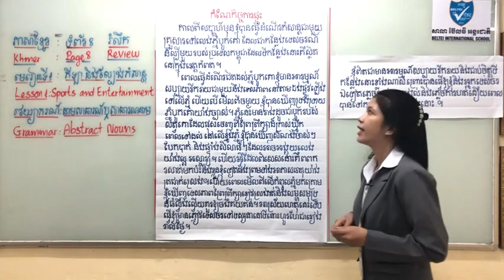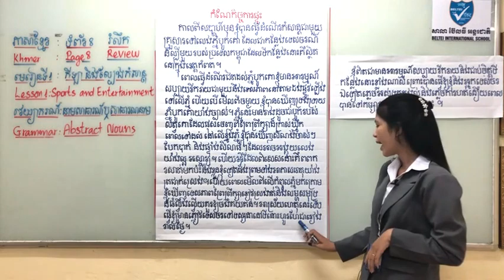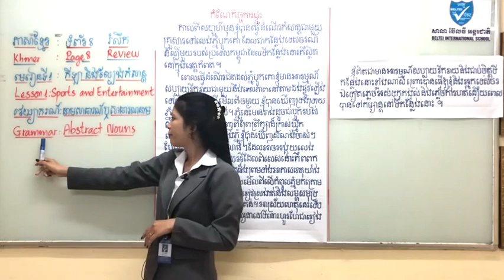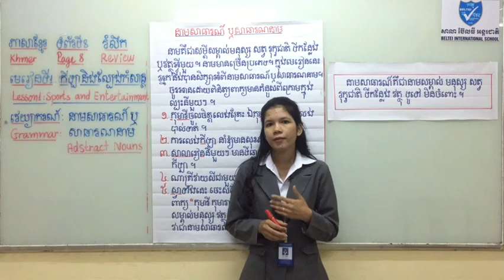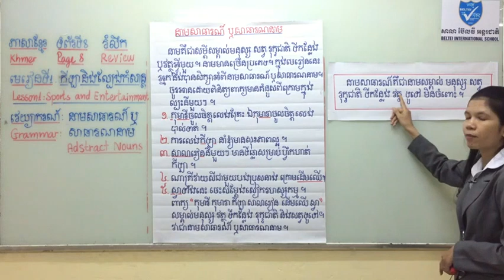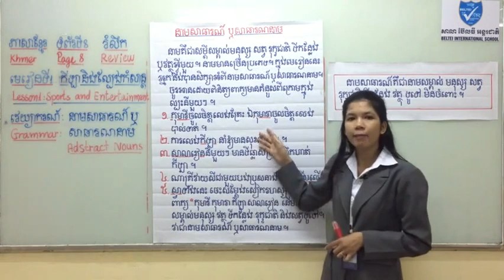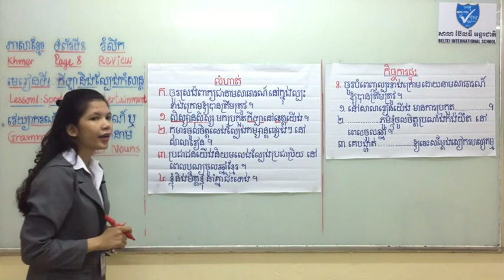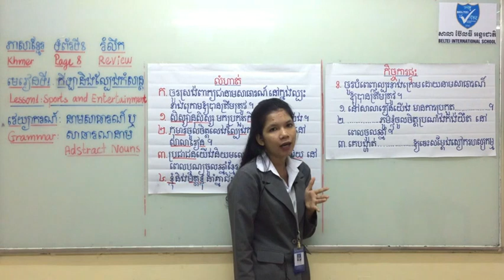22. G4 - ភាសាខ្មែរ - មេរៀនទី១ កីឡា និងល្បែងកំសាន្ត (BELTEI)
ថ្នាក់ទី៤
មុខវិជ្ជា: ភាសាខ្មែរ ទំព័រទី៨
មេរៀនទី១: កីឡា និងល្បែងកំសាន្ត
-វេយ្យាករណ៍: នាមសាធារណ៍ ឬសាធារណនាម